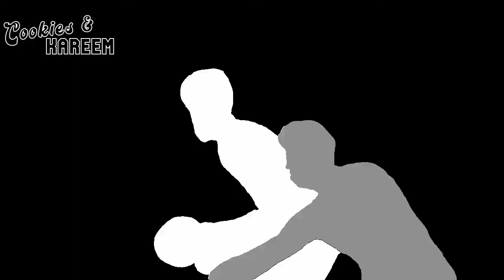Tobias Harris Highlights | Grizzlies vs. 76ers | 2nd Dec 2022